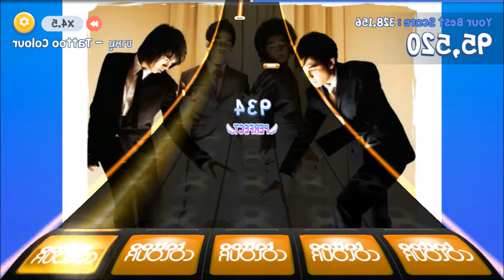[ThapsterTV] [Audio Mode] Girls' Generation 소녀시대_MR. TAXI [Fanmade]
Player : DannyDark8
Game : Thapster TV
Artist : Girl Generations
Diffucult : 6 Stars
Designs : DannyDark8 Channel

เพลงนี้เคยอยู่ใน Thapster 2 มาก่อนนะครับ